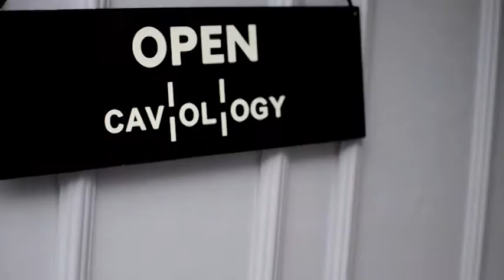Cavology Second Edit